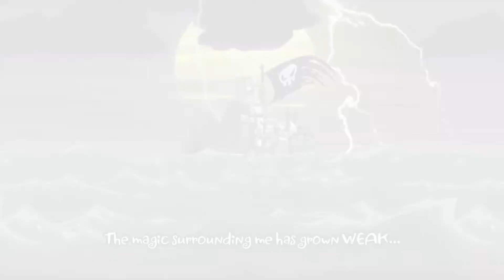Shantae and the Pirate's Curse part 1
Decided to start another Shantae playthrough!